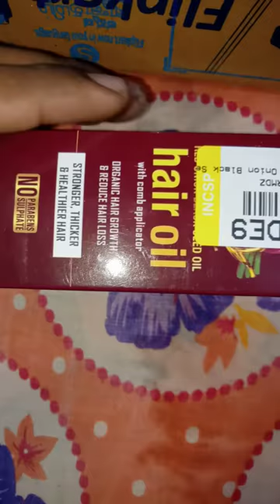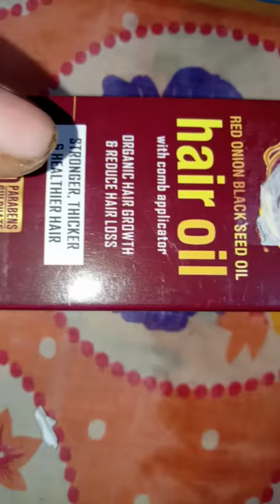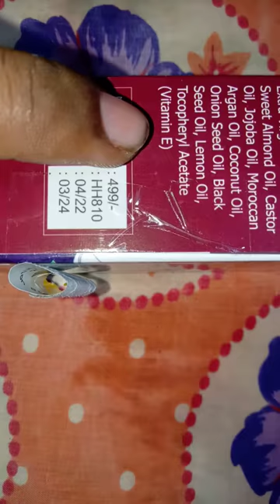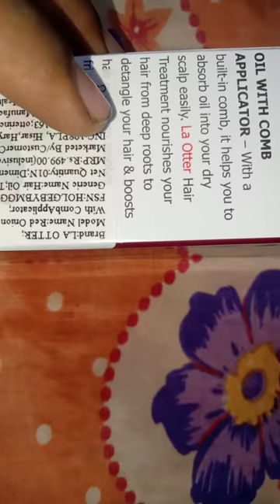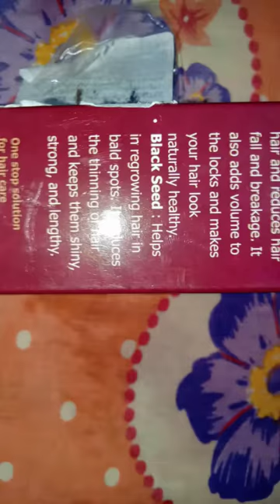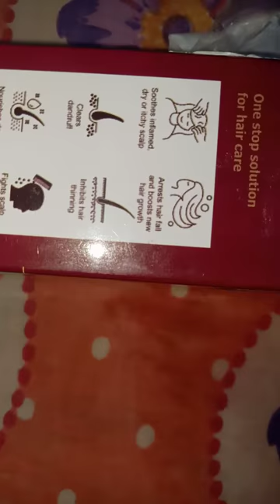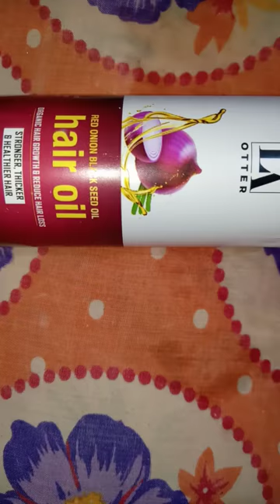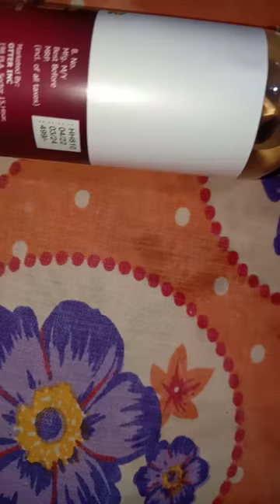La otter red onion hair oil | Red onion black seed hair oil |Stronger | Longer 💋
la otter red onion hair oil
la otter hair oil
red onion black seed hair oil
red onion black seed hair serum